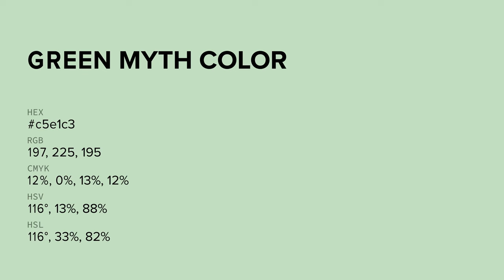Green Myth color c5e1c3 hex color - Green color - Warm color c5e1c3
What color is Green Myth ? c5e1c3 hex color - Green color - Warm color c5e1c3

Hex c5e1c3 Color Code is also known as Green Myth color.

Hex c5e1c3 Color code in RGB color code model is created after adding 77.25% red color, 88.24% green color and 76.47% blue color.
Hex c5e1c3 Color code in CMYK color (process color) code model is generated after subtraction of 12% cyan, 0% magenta, 13% yellow and 11% black.